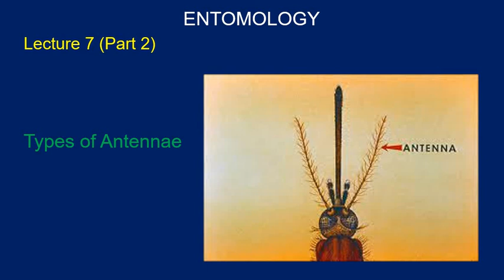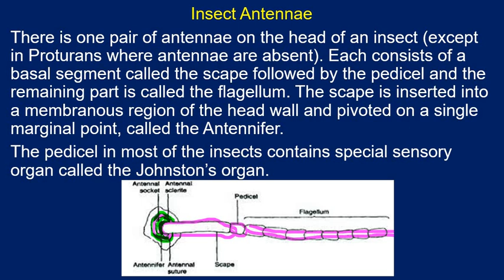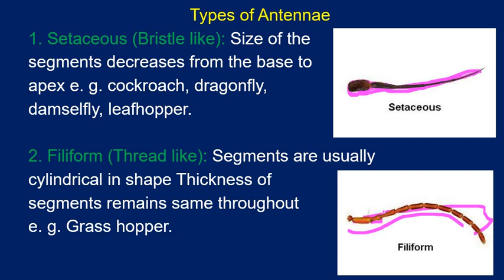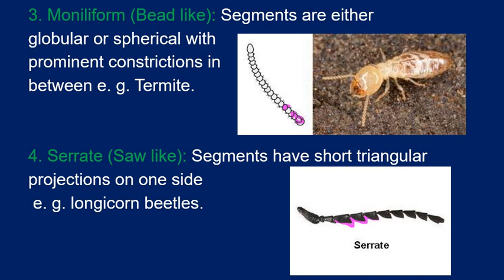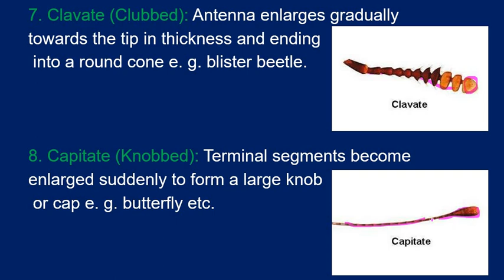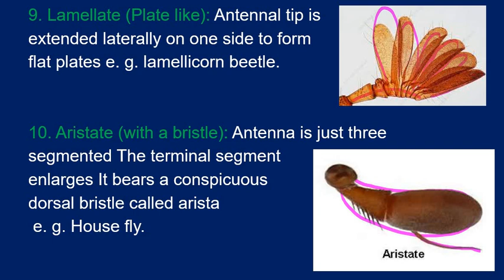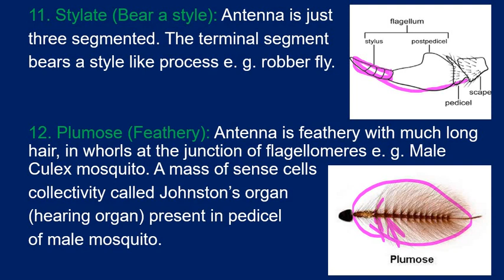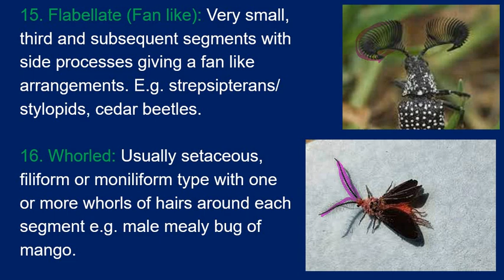ENTOMOLOGY TYPES OF ANTENNAE LECTURE - 08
Insects have different types of antennae, including:
Filiform: Thread-like antennae with uniform-sized segments
Moniliform: Beaded antennae with spherical segments that have constrictions between them
Serrate: Sawtoothed antennae with segments that are angled on one side
Setaceous: Bristle-like antennae with segments that become thinner towards the top
Lamellate: Antennae with flattened and nested segments at the tip that look like a folding fan
Capitate: Clubbed antennae with a prominent knob or cap at the end
Aristate: Pouch-like antennae with an enlarged final segment and a lateral bristle
Pectinate: Comb-like antennae with segments that are longer on one side
Insect antennae are segmented appendages that primarily function in chemoreception and mechanoreception. The three basic segments of a typical insect antenna are the scape, the pedicel, and the flagellum.

Types of Antennae
Filiform = thread-like.
Moniliform = beaded.
Serrate = sawtoothed.
Setaceous = bristle-like.
Lamellate = nested plates.
Pectinate = comb-like.
Plumose = long hairs.
Clavate = gradually clubbed.

What is the function of the antenna of an insect 🦋 🐝?
How many antennae are there?
What is filiform antennae?
एंटीना कितने होते हैं?